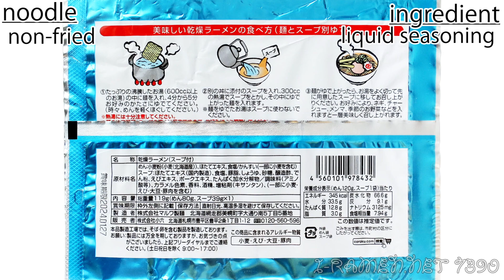No.7390 小六 ほたて醤油ラーメン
Coroku (Japan) Scallop Soy Sauce Ramen （製造はマルワ製麺）